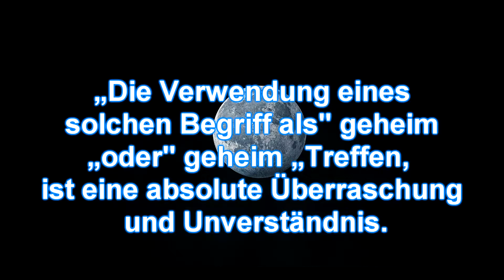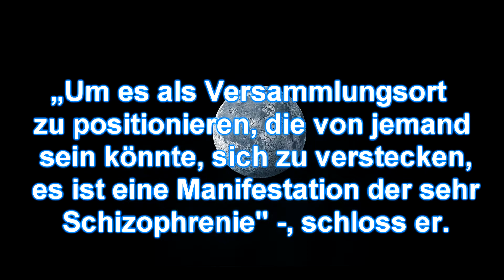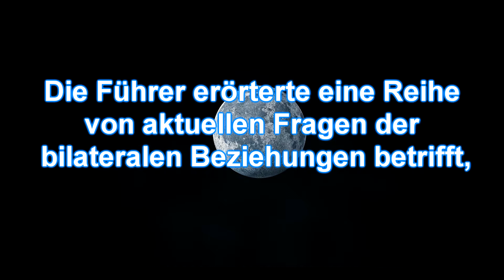Der Kreml bestreitet „geheime“ Treffen zwischen Putin und Trump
Der Kreml hat Überraschung bei den Medien Berichte über „geheime“ Treffen zwischen Putin und Trump ausgedrückt